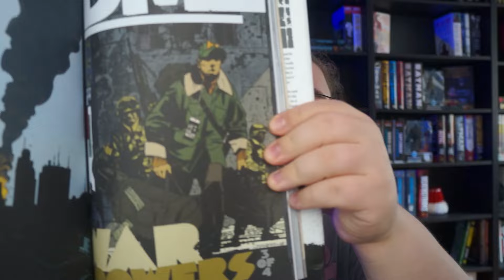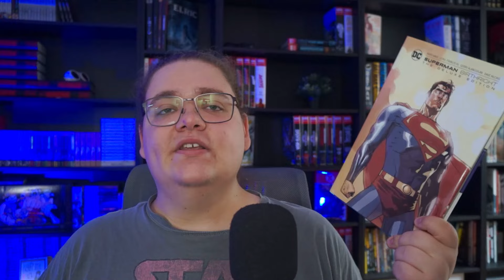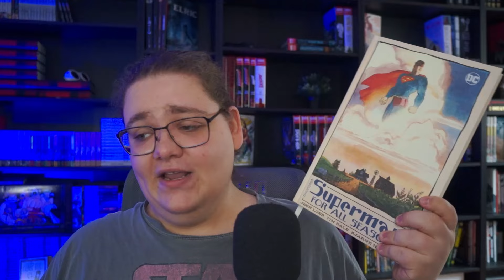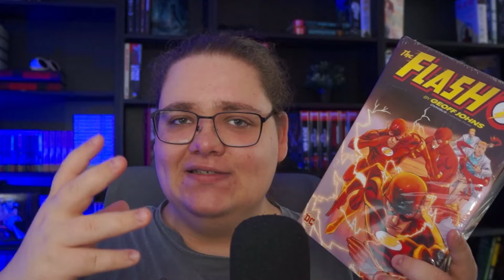DC Only-Haul: Neue Omnis für meine Sammlung!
In meinem neuen Video gibt's eine geballte Ladung DC-Power! Ich stelle euch meine neuesten Schätze vor: die DMZ Deluxe Edition, eine kleine Auswahl an Superman Comics und Flash von Geoff Johns.
Viel Spaß beim gucken und lasst mich wissen, welcher Comic euer Highlight ist!

Du kannst mich unterstützen wenn du über meine Links bei Amazon kaufst.
Buchständer mit dem ich meine Omnis lese:

Die im Video Genannten Comics:

DMZ - Compendium One

Superman Birthright

Absolute Superman for all Seasons

Superman Tomasi Omnibus

Flash by Geoff Johns

Kindle Unlimited:

Wenn du über diese Links einkaufst, erhalte ich eine kleine Provision, ohne dass sich der Preis für dich ändert. So kannst du mich unterstützen, wenn dir mein Content gefällt. Vielen Dank!

Die im Video verwendeten, eingeblendeten Ausschnitte von Comics und/oder Videos sind dem entsprechenden Urheber vorbehalten.